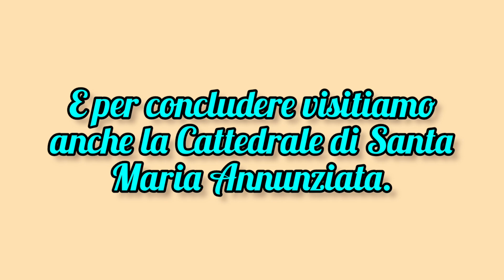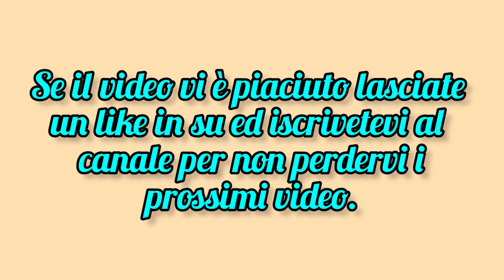Vacanza in Salento 🏖 (Parte 4) (Facciamo un giro nella bellissima città di Otranto) 🦐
Per concludere questa magnifica vacanza visitiamo anche quest'altra città stupenda: Otranto. 🦐 Spero di tornare presto in Puglia perchè è un posto meraviglioso.💙